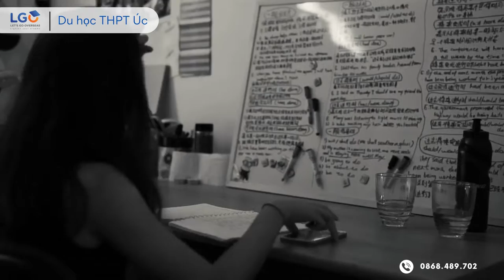TRƯỜNG CÔNG LẬP: Balmoral State High School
Ba lý do để chọn Balmoral State High School

1. Gateway Aerospace School hợp tác với Boeing Australia Limited, Đại học Queensland (UQ) và Đại học Griffith (GU)
2. Hỗ trợ sinh viên quốc tế xuất sắc. Với định hướng có cấu trúc và cơ hội liên tục để xây dựng tình bạn với sinh viên Úc
3. Kết quả học tập xuất sắc 21% OP 1–5 (trung bình của tiểu bang là 19,96%), 47,3% OP 1–10 (trung bình của tiểu bang là 45,65%)
Công ty tư vấn du học LGO - Cam Kết Đậu Visa.
📌 ĐĂNG KÝ CÁC KÊNH CỦA LGO ĐỂ CẬP NHẬT THÔNG TIN DU HỌC
💥 VĂN PHÒNG LGO:
- Hà Nội: Tầng 2-3, TT02-05, Khu đô thị Mon City , Mỹ Đình 2, Hà Nội
- Hàn Quốc: 11, Yeonhui-ro, Mapo-gu, Seoul, Korea
- Nhật Bản: 103, 59 Yaraicho, Shinjuku City, Tokyo
- VP Úc (hỗ trợ thủ tục Visa) : Level 4, 231 George Street, Brisbane, Australia